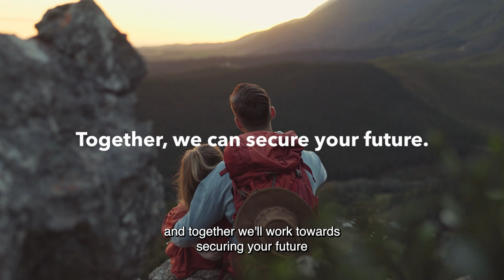Co-operators Life Insurance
Shopping for life insurance in Canada? It’s important to have a plan that secures the value of your estate and maintains the lifestyle and financial well-being of your loved ones. Our solutions range from basic coverage that helps you protect what matters to more flexible options that help you grow your savings. Our range of life insurance products adapt to your life's journey.